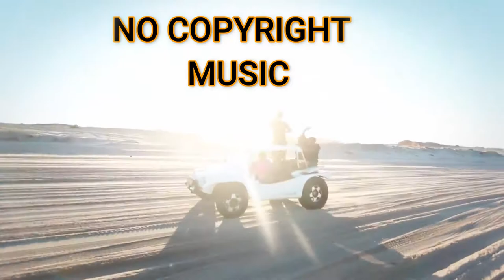Fredji - Happy Life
video description.

ANNOUNCEMENT !